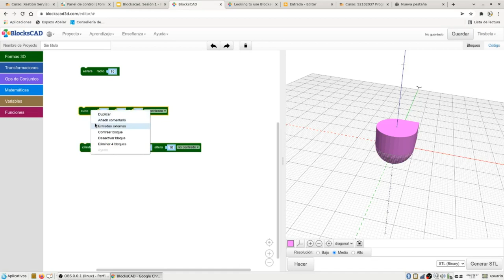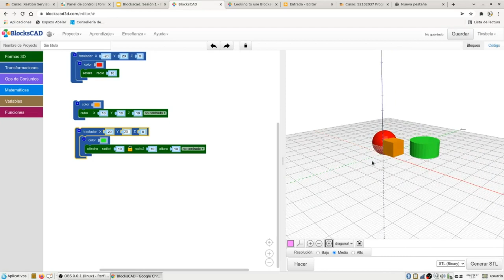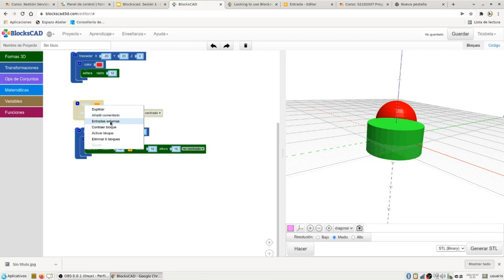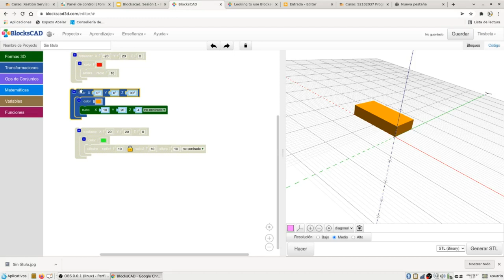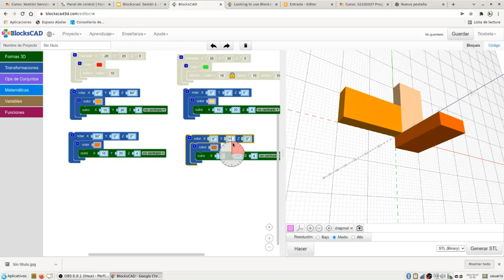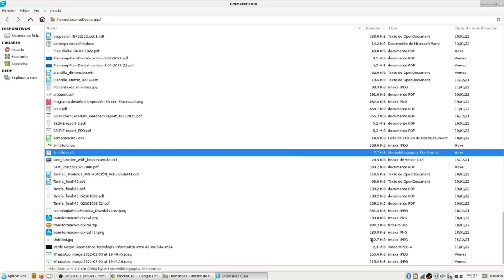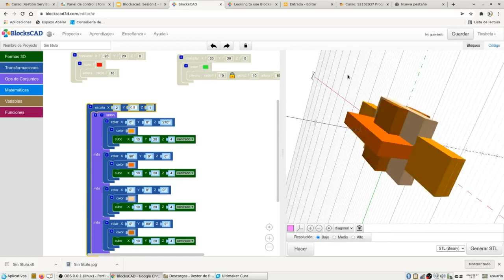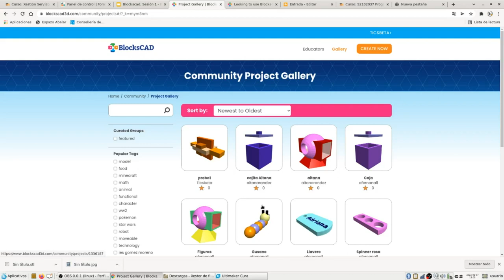Comenzando co Blockscad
Primeiro exercizo con Bloques simples